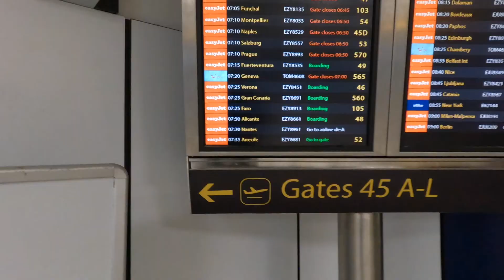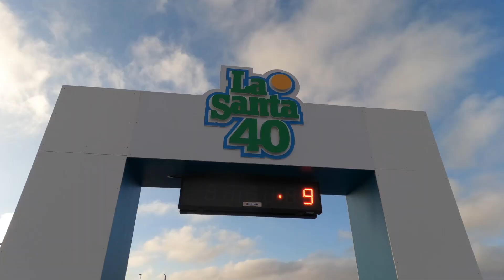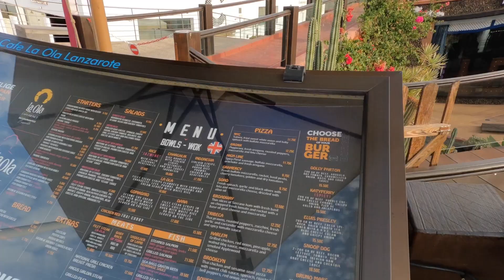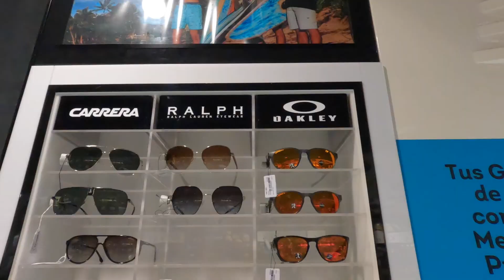CLUB LA SANTA TRAINING CAMP *Lanzarote vlog*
Big thanks to @GeorgiaLouiseTravels for the editing of this video! 💯

After many, MANY technical difficulties, almost a year later, my 2023 Club La Santa training camp Lanzarote vlog is finally up!

As a club, we will be back every March and hope that the video will actually be uploaded before the year is up!